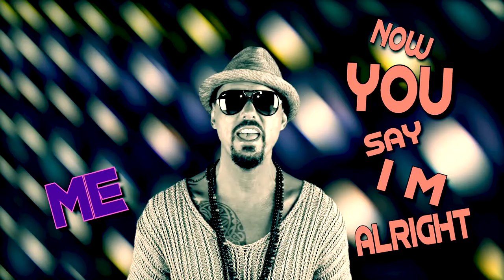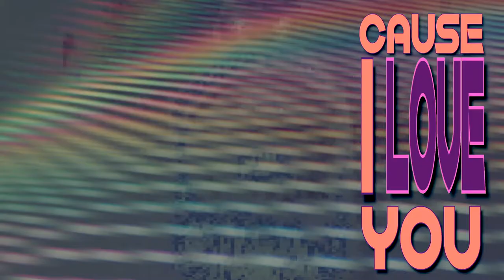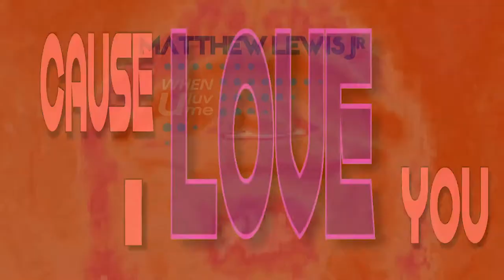Matthew Lewis Jr - When U Luv Me ( official lyrics video HD )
Matthew lewis jr / When u Luv Me